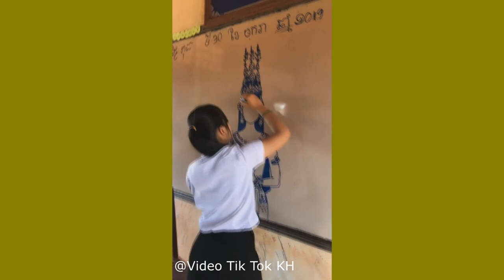គេងអោបគ្នាធម្មតាទេម៉ាក់👌👌👌🤣🤣 Best Tik tok khmer Collection #24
Don't forge Like . Share and COMMENT I wish you all fun videos